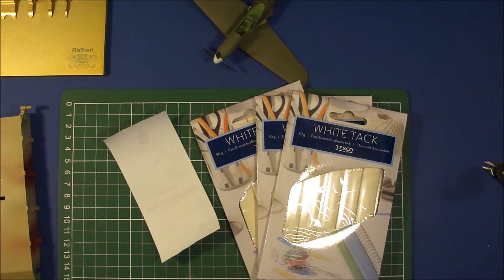ABC Okazja :) Rafhart Plastelina techniczna White Tack Tesco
vol.1
Używamy do :
Maskowania modelu w czasie malowania aerografem, do przytrzymywania części , tak aby nie uciekały podczas malowania, do przyklejania instrukcji montażu do ściany, do podnoszenia drobnych części fototrawionych.